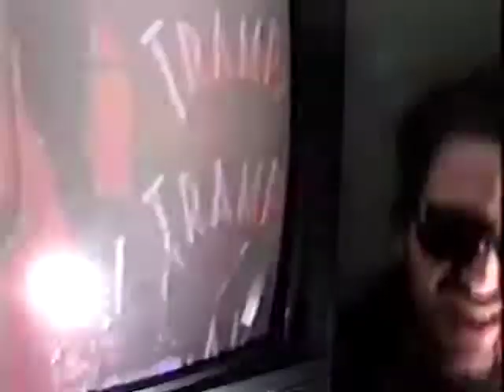Call Up(Kim Gordon) by Bunnybrains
call up kim gordon
tell her that theres trouble
get here on the double
call up madonna
u know u wanna